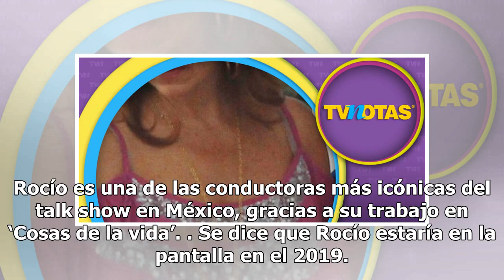Imagen Televisión madruga a Televisa y TV Azteca, suma a sus filas a guapa rubia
Esta guapa conductora se consolidó y creció en las filas de Televisión Azteca, lamentablemente, y por una serie de cambios en la empresa decidieron ya no contratarla. En ese momento Televisa intentó robarse su talento, pero las negociaciones no prosperaron por lo que se quedó en la banca y lejos de ...